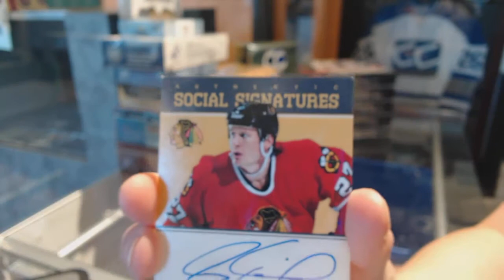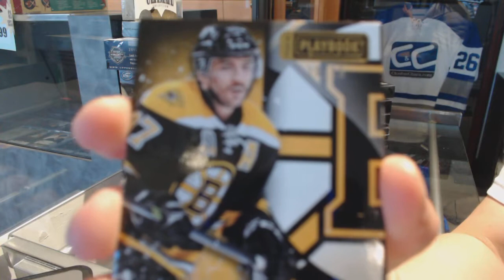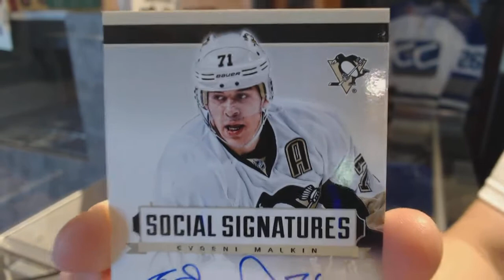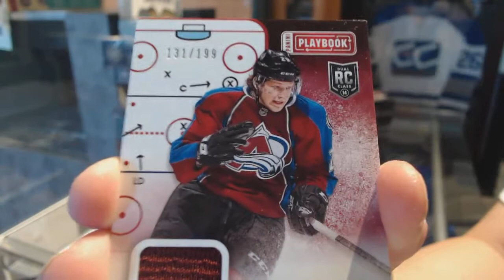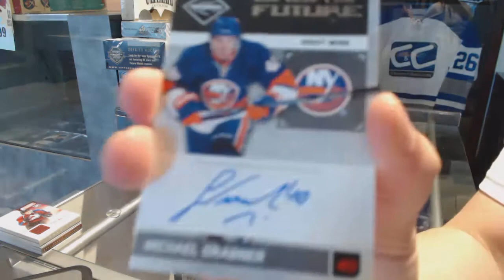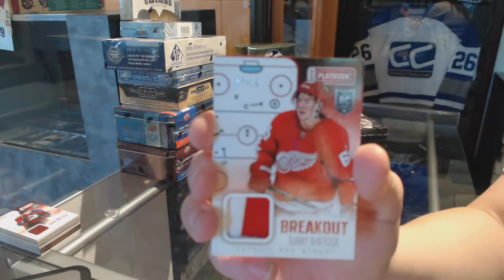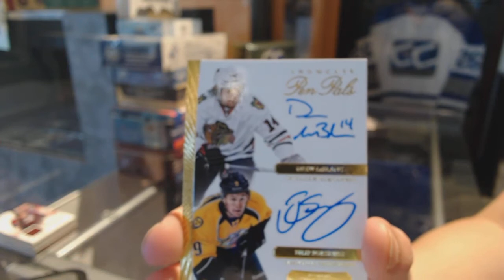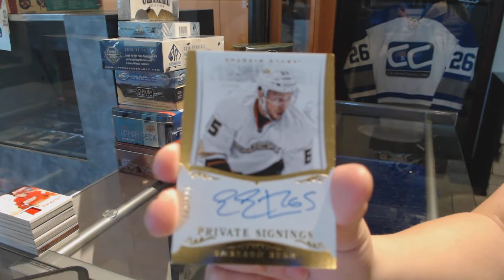13-14 Panini Playbook Hockey 6 Box Break - C&C GB #7510